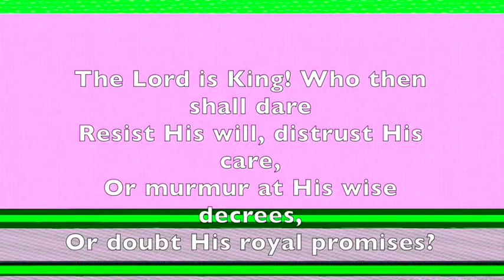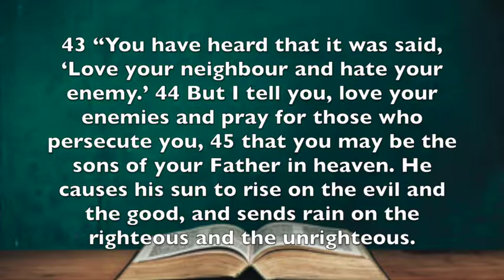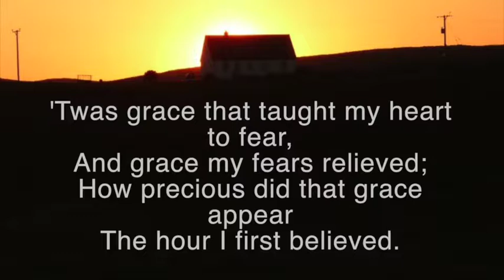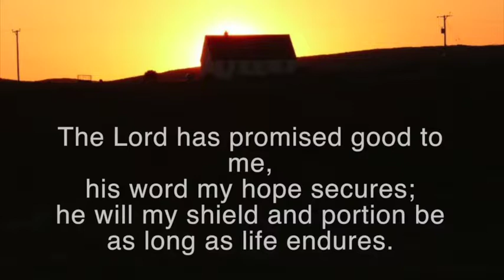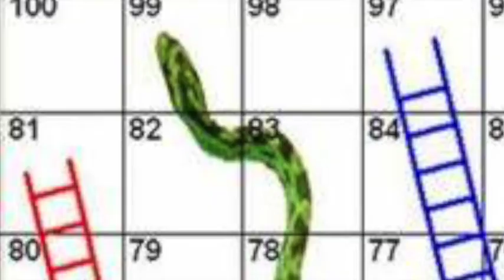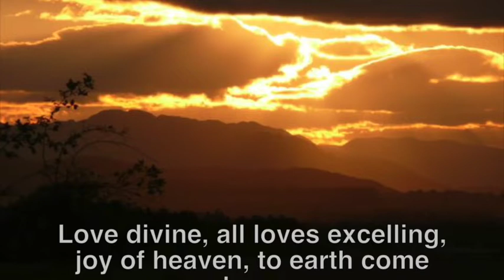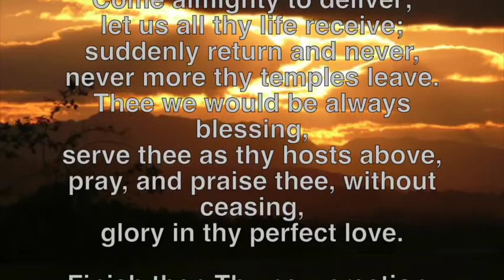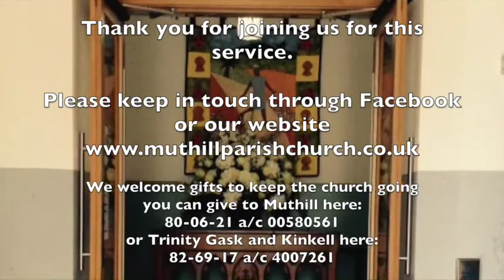26 3 20